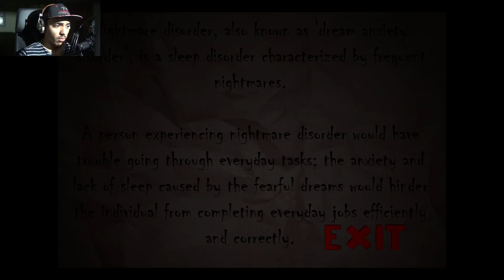Nox Timore (JUMPSCARES GALORE)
I really didn't think this game would be that scary.  That said, the game is mostly full of jump scares.